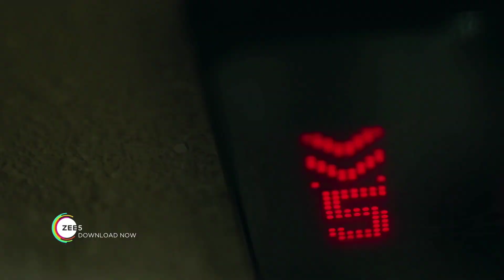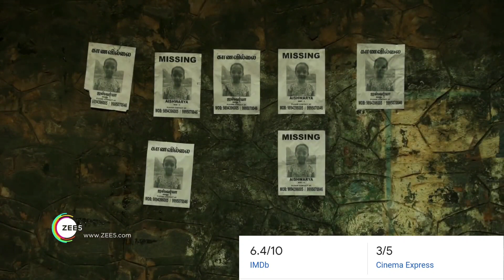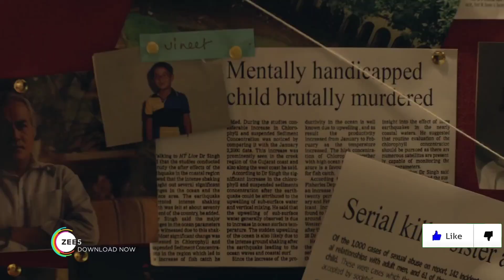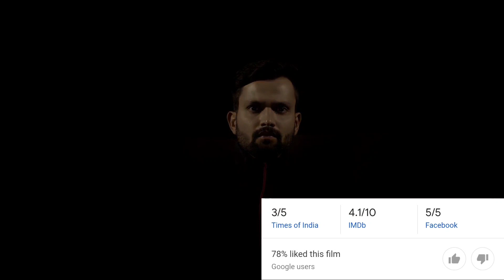Top 6 South Psychological Thriller Movies in Hindi Dubbed | South Murder Mystery Thriller Movies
Top 6 South Psychological Thriller Movies in Hindi Dubbed | South Murder Mystery Thriller Movies Nadunisi Naaygal | Kannamoochi

Hello Friends! In this video, We're Sharing Information About Top 6 South Indian Best Psychological Thriller Movies in Hindi Dubbed that's all movies is available on youtube and OTT.

People Queries About Video:
1. best south suspense movies
2. top 6 south murder mystery thriller movies
2. top 6 south mystery suspense thriller movies
3. best hindi dubbed south thriller movies
5. Top 6 South Mystery Suspense Thriller Movies Hindi Dubbed
6. South Indian Murder Mystery Movies Available on Youtube In Hindi
7. South Suspense Thriller Movies Hindi Dubbed In Available on Youtube
8. Top 6 South Mystery Suspense Thriller Movies
9. Nadunisi Naaygal Full Movie in Hindi
10. Kannamoochi Web Series in Hindi Dubbed
11. Nirvana inn Full Movie
12. Posham Pa Full Movie

Dosto, Bye Chanse Agar Koi Movie YouTube se Copyright ke Chalte Remove ho Jaye to Tension ki koi Baat nhi!! Aap Humare Telegram ko Join kar lo, Hum Vaha par Aapke liye Aapki Demand Wali Movies Upload Karte hai:

Keep Support and Enjoy This Video!!